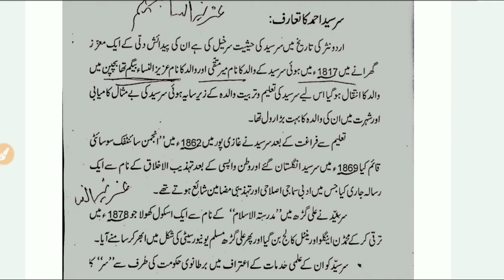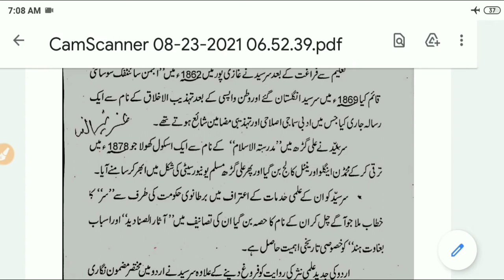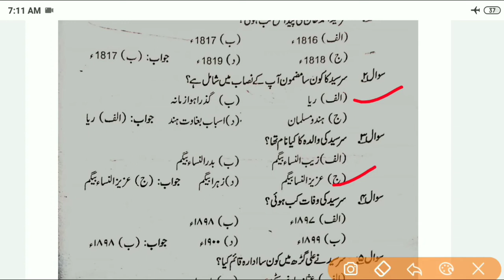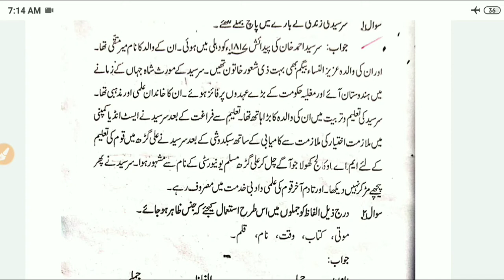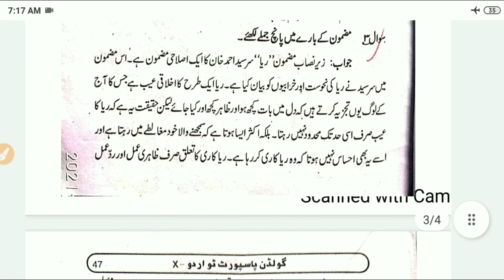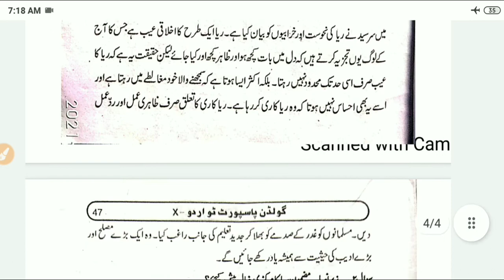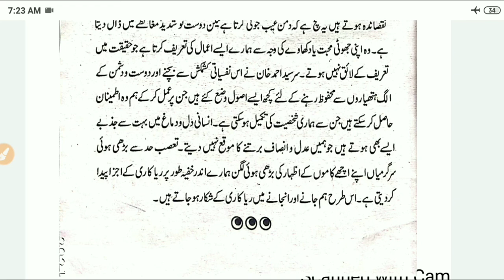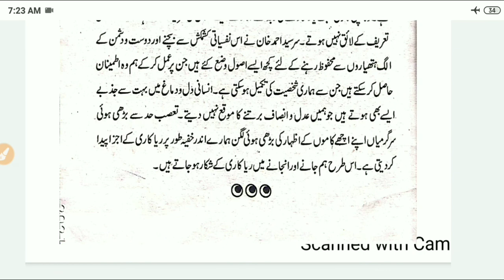Bihar Board Class- 10th Ch- 07 (ریا - سرسید احمد خان) Urdu Book Full explanation & Obj/Ques/Ans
Bihar Board Class- 10th Chapter- 07 (ریا - سرسید احمد خان) Darakhshan Urdu Book Full explanation & Obj/Ques/Ans